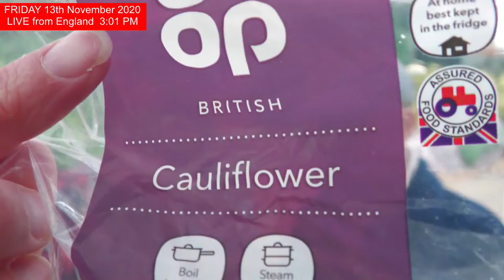Friday the 13th - Lockdown in England -- LIVE stream with Mr Duncan / Chat in English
Here we are all together on Friday the 13th of November 2020. It's another day of the second lockdown here in England and guess what? The sun is shining! Let's spend some time together on the live stream. Feel free to join in on the live chat as well. we can talk about the English language or anything you want really.